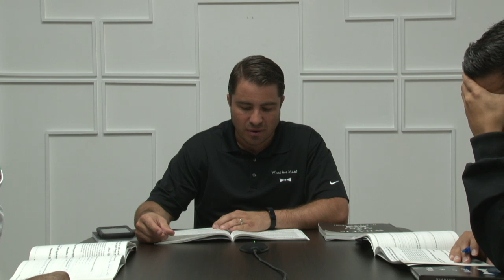What is a Man? | Monday Night Men's Meeting - 04/01/2019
Monday night men's meeting are streamed LIVE every Monday night at 8pm.